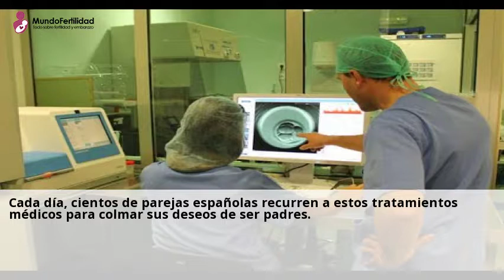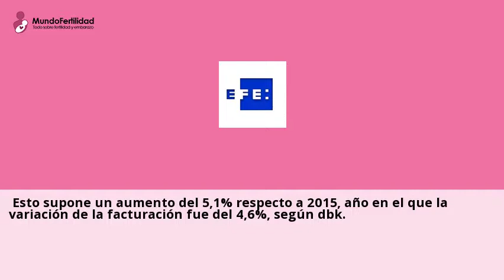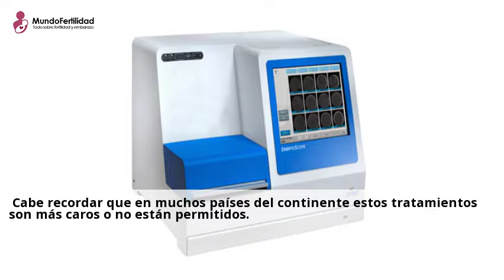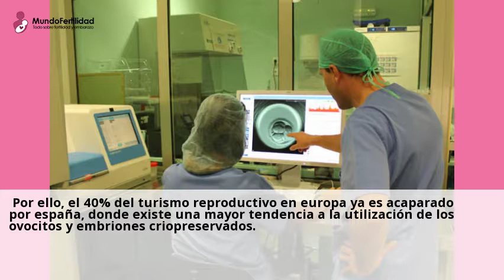El negocio de la reproducción asistida mueve cifras récord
La industria de la reproduccion asistida mueve cifras record: 530 millones al ano.
Casi nueve de cada cien bebes nacen ya mediante estas tecnicas en el pais, ...Consulta gratis a clinicas de Embryoscope tratamiento